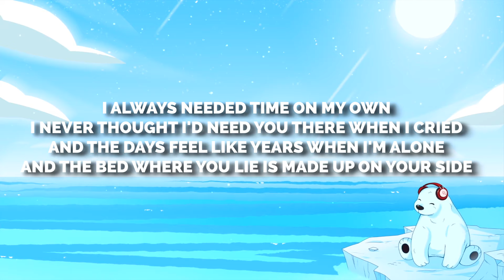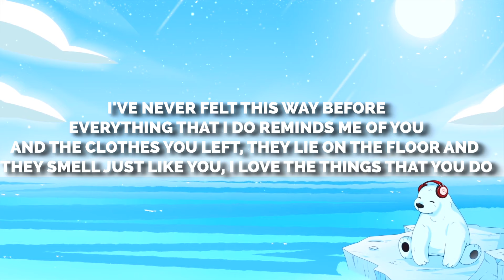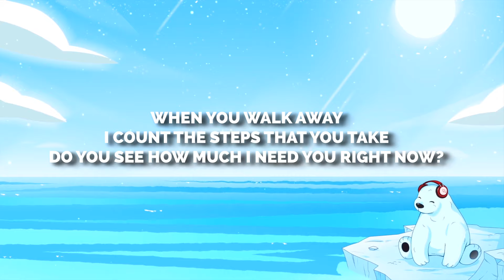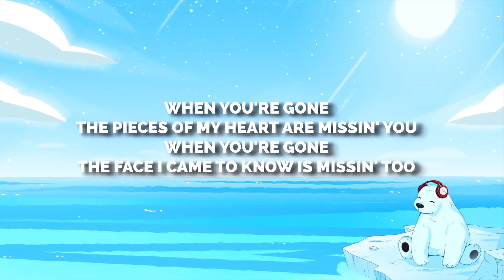Avril Lavigne - When You're Gone (Lyrics)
🎤 Lyrics:

I always needed time on my own
I never thought I'd
Need you there when I cry
And the days feel like years when I'm alone
And the bed where you lie
Is made up on your side
When you walk away
I count the steps that you take
The pieces of my heart are missin' you
The face I came to know is missin', too
The words I need to hear
To always get me through the day
And the clothes you left, they lie on the floor
We were made for each other
Out here forever
I know we were
Yeah, yeah
And all I ever wanted was for you to know
Everything I do, I give my heart and soul
I can hardly breathe I need to feel you here with me
Yeah
When you're gone
Will always get me through the day